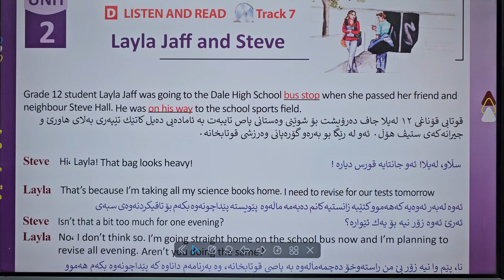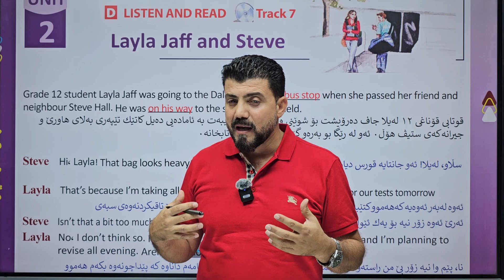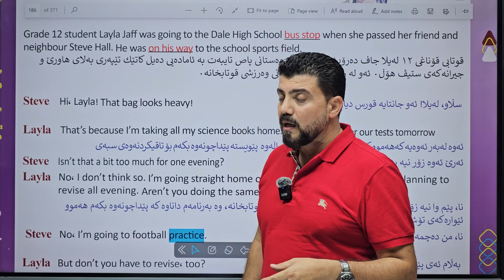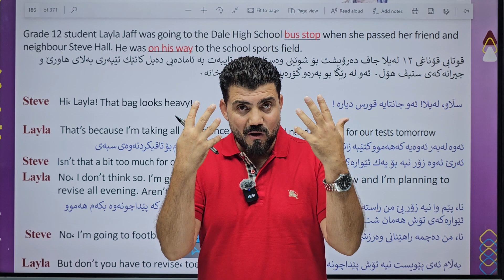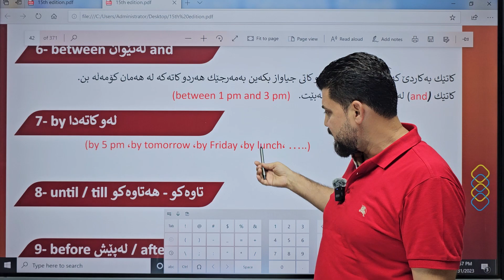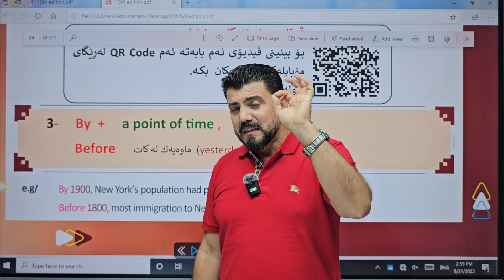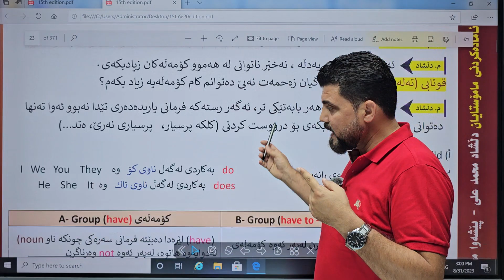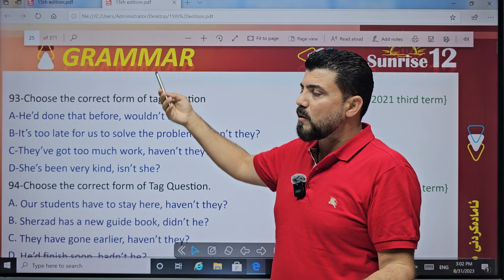دلنيا بن بةردوام دةبين